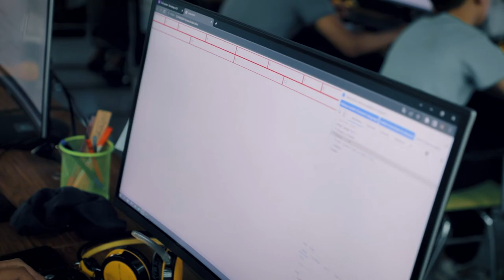😉 Творческий и креативный — это про Сашу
🙌🏻 Помимо программирования наш ученик Ким Александр интересуется музыкой, игрой на гитаре и языками. Но сегодня он рассказал нам об ИТ и видении себя в этой сфере.

👨🏻‍💻 Уже идёт 3-месяц, как он учится на курсе «Frontend веб программирование». За это время он успел создать несколько проектов и найти себя в этой профессии, как сам это отметил.